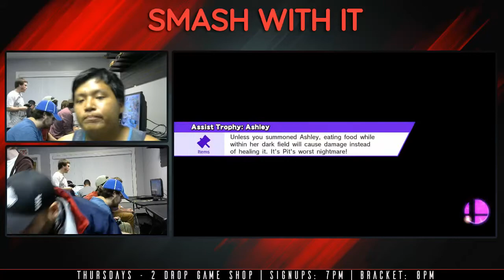SWI 76 - Biggums (Diddy Kong) vs. Sancho (Little Mac) - Winners Round Two - Smash Wii U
Smash With It 76 on April 20th, 2017
Venue: 2 Drop Game Shop, 15248 S Tamiami Trail #800, Fort Myers, FL 33908